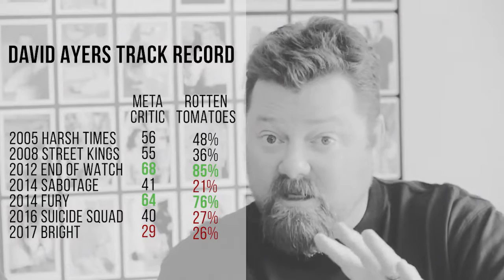Episode 3: Bright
Crispin and Yola share their thoughts about Netflix's fantasy cop drama: Bright